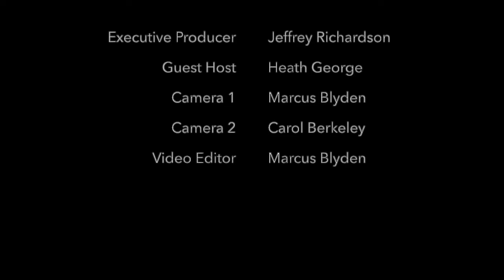Hyghlyte Live @ Market Square St. Thomas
Season 01 Episode 01 of Hyghlyte Live highlights and captures the colorful essence of the "Market Square" nestle in the heart of historic downtown Charlotte Amalie St. Thomas!  This historic landmark comes alive every Saturday morning.  If you live on St. Thomas or you are planning a trip, be sure to include the Market Square as one of the places to visit in the near future. Come experience the authentic island vibist the market square, because wether it's food pastries drinks or other products (to numerous to mention) there is something for everyone!

Did you enjoy the background music?